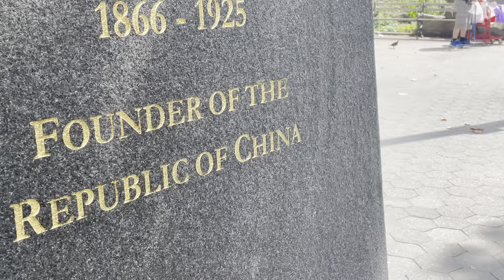8.11.23 Dr Sun Yat Sen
Chinatown NYC